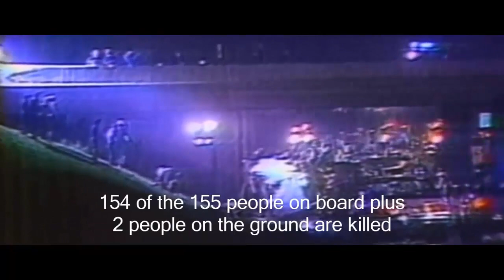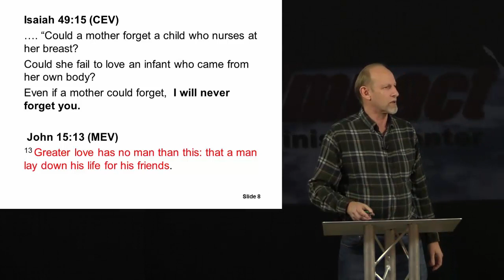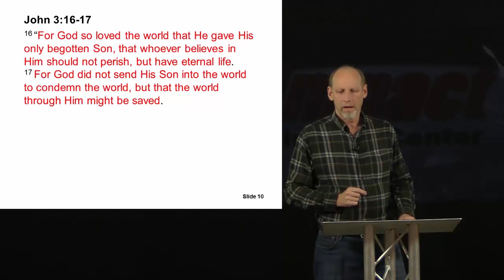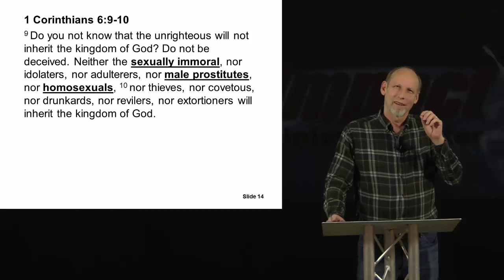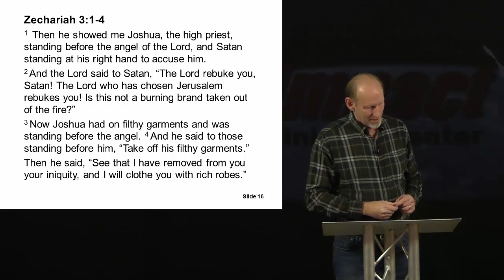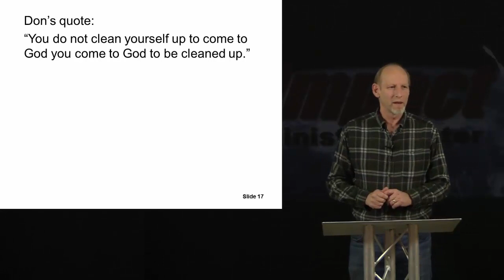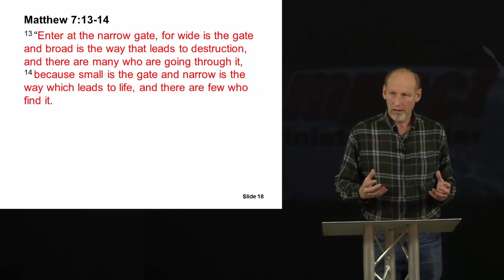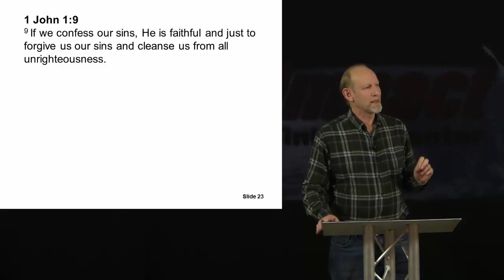Love, Justice and Judgment – Fred Reimers – 2.6.2020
What does the bible say about love, justice and judgment?    Fred Reimers delivers a biblical answer to this question with his biblical perspective.  For better viewing choose 720p HD in the gear icon above on the Video Viewer.